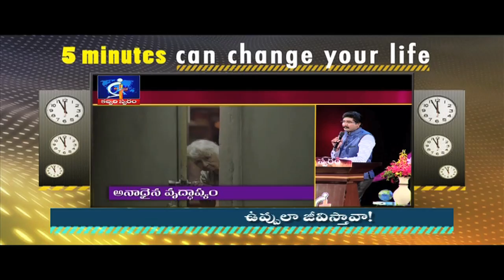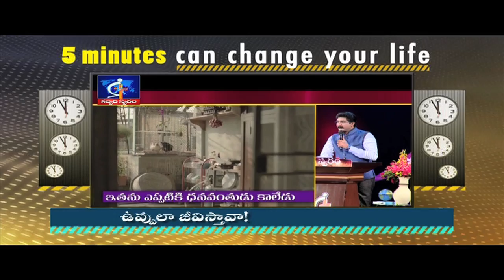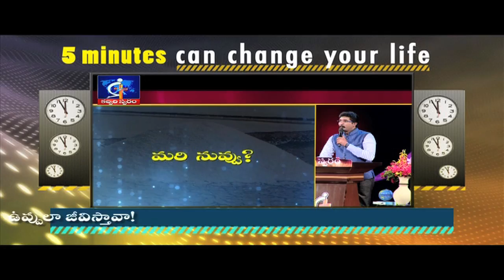Will you live like salt!